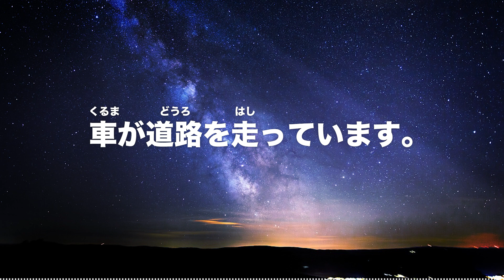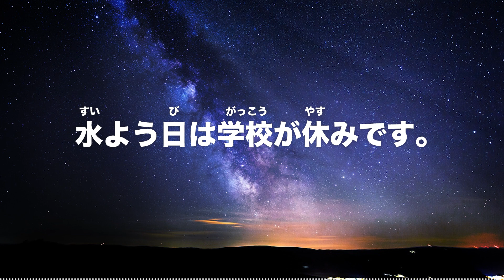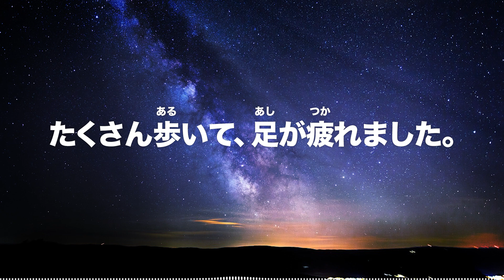30 Basic Japanese sentences for efficient listening and speaking training for beginner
30 Basic Japanese sentences for  beginner

This video includes the following features :
✅JLPT N5
✅Kanji with Furigana
✅Pronunciation by a native Japanese speaker

In this video, the audio is played a total of three times. First, it is played twice without subtitles, and then it is played once with subtitles.

You motivate me to make more videos, so here's a motivation for you to learn more Japanese!

Click on the time stamp and check out your Japanese skills below
0:00　私は友達と学校に行きます。
0:17　明日の午後６時に、レストランに行きます。
0:35　昨日、新聞を読みました。
0:51　駅の入口はどこですか？
1:06　車が道路を走っています。
1:22　出口は近くにあります。
1:37　先生は生徒に新しいことを教えます。
1:57　子どもは毎日元気に遊んでいます。
2:16　電車で東京に行きました。
2:31　学校の授業がとても楽しかったです。
2:50　友達と駅で待ち合わせしました。
3:06　会社で働く人はたくさんいます。
3:24　外に出るときは、天気を確認しましょう。
3:42　公園で桜を見ました。
3:57　母が夕食を作ってくれました。
4:14　私は新聞を読みます。
4:30　雨が降ってきたので、家へ帰りました。
4:47　駅から学校までバスで行きます。
5:04　新しい本を買いました。
5:19　友達と一緒に山に登ります。
5:36　水よう日は学校が休みです。
5:53　公園で友達と遊びました。
6:10　買い物をするときは、値段を比べましょう。
6:28　兄は大学生です。
6:43　毎日新しいことを学びます。
7:01　父は料理が上手です。
7:15　駅の階段を上がって、改札口に向かいました。
7:36　公園の池には魚が泳いでいます。
7:55　学校の机の上には本があります。
8:10　たくさん歩いて、足が疲れました。